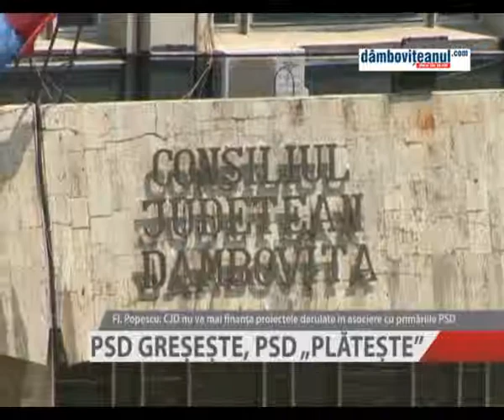PSD GRESESTE, PSD PLATESTE